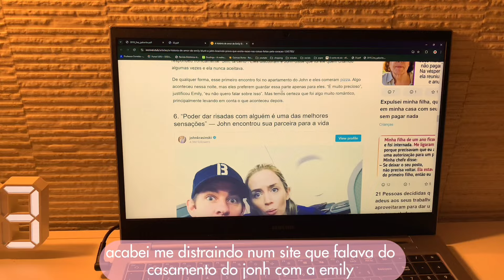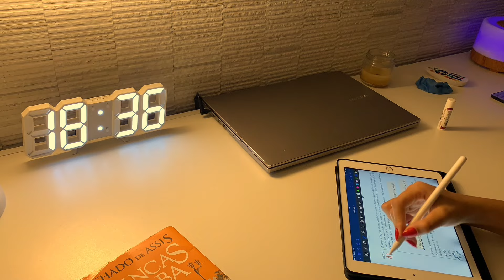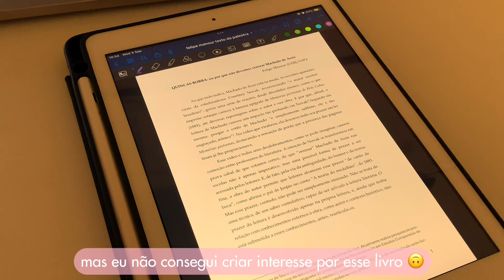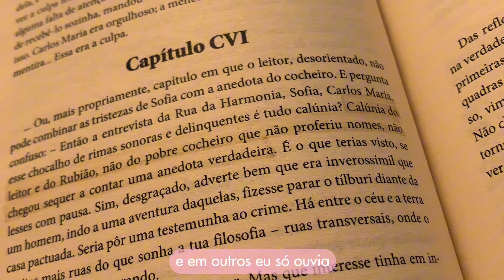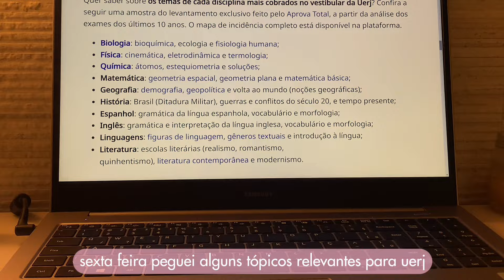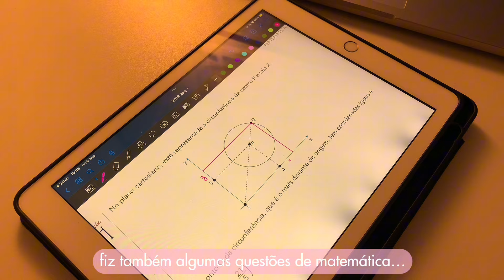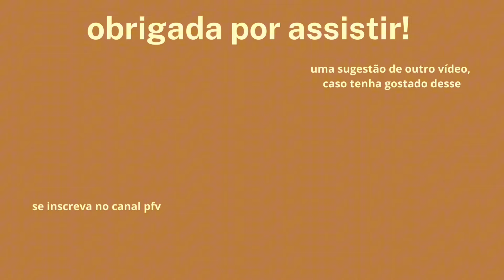study vlog | última semana de estudos pré vestibular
Nesse vídeo mostro um pouco dos meus últimos dias de estudos para o exame de qualificação uerj. espero que gostem 💗
♡ redes:

♡ sobre mim:
nome: ana luisa
idade: 19 anos (2005)
curso desejado: não sei ainda, mas algo na área financeira
vou prestar em 2024: enem e uerj

♡ para gravar:
celular: iphone xr
ipad: 6° geração (2018)
caneta: pencil WB
músicas: youtube library e free to use